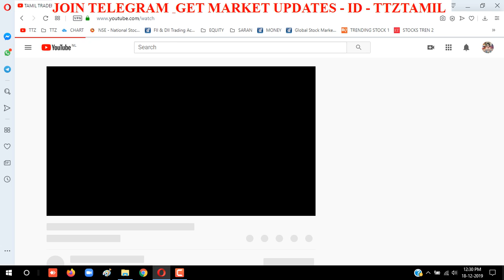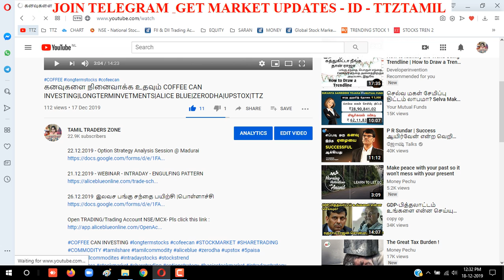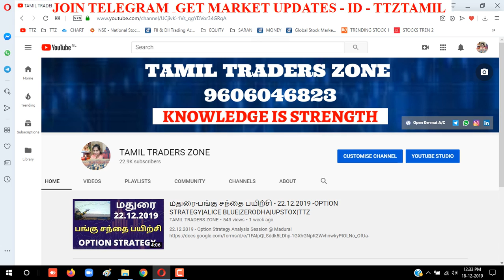THIS WEEK WEBINAR |ALICE BLUE|ZERODHA|UPSTOX|TTZ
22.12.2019 - Option Strategy Analysis Session @ Madurai

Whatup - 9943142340